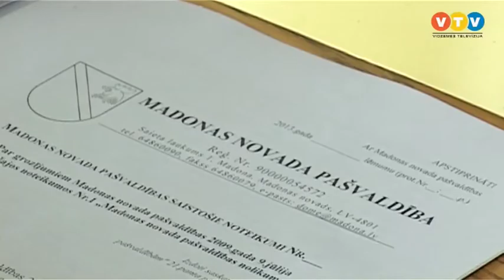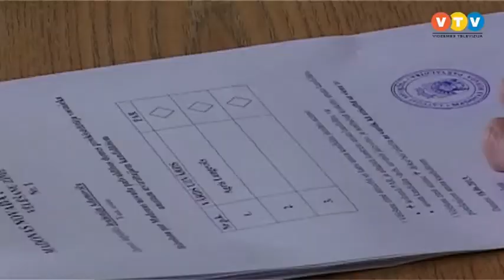Novada vadības vēlēšanas Madonā